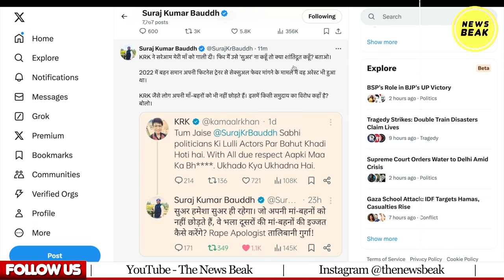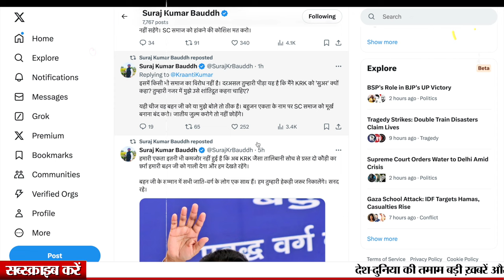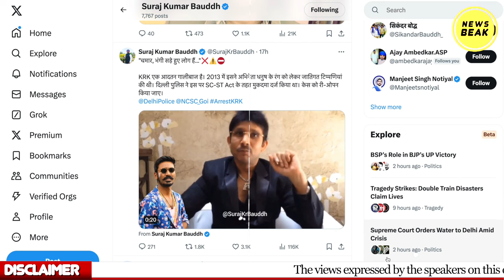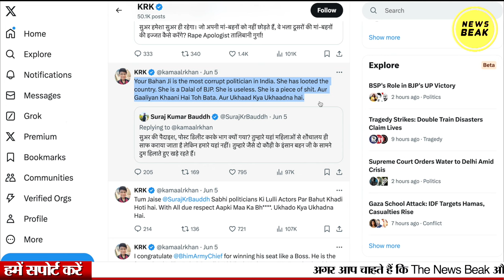Mayawati पर फ्लॉप एक्टर KRK ने किया घटिया कमेंट, KRK की गिरफ्तारी की उठ रही मांग !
UPI - newsbeak@yesbank